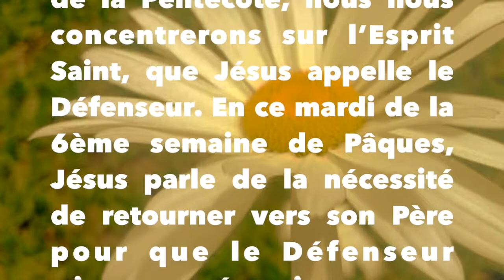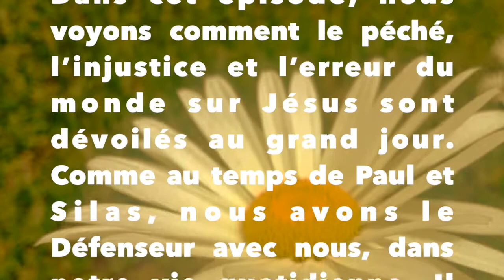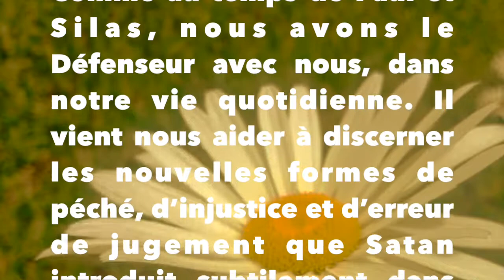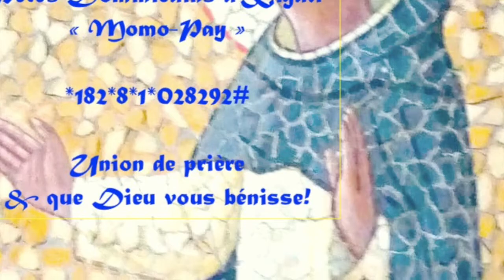Dominicains au Rwanda « Si je ne m’en vais pas, le Défenseur ne viendra pas à vous » P Raphaël OP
Mardi de la 6ème semaine de Pâques B – 11/5/2021
« Si je ne m’en vais pas, le Défenseur ne viendra pas à vous » (Jean 16,7)
Chers frères et sœurs, loué soit Jésus à jamais ! Alléluia ! Tout au long de cette semaine jusqu’à la fête de la Pentecôte, nous nous concentrerons sur l’Esprit Saint, que Jésus appelle le Défenseur. En ce mardi de la 6ème semaine de Pâques, Jésus parle de la nécessité de retourner vers son Père pour que le Défenseur vienne témoigner en établissant la culpabilité du monde. Ainsi, Jésus ouvre une nouvelle ère dans laquelle les disciples seront conduits et guidés par la puissance de l’Esprit Saint.
Avec sa venue, le Défenseur accomplira une fonction très importante pour le bien des amis de Jésus : montrer que le monde eut tort en ne croyant pas en Jésus, en rejetant la justice du Royaume de Dieu et en condamnant un homme innocent. En un mot, le Défenseur manifestera ouvertement la justesse de la cause de Jésus. Parmi ceux qui en ont été témoins, nous voyons Paul et Silas dans l’extrait du livre des Actes des Apôtres, prévu pour la liturgie d’aujourd’hui. Par la puissance de Dieu, ils ont été libérés de leurs cellules de prison et leur geôlier a été converti à Jésus-Christ. Dans cet épisode, nous voyons comment le péché, l’injustice et l’erreur du monde sur Jésus sont dévoilés au grand jour.
Comme au temps de Paul et Silas, nous avons le Défenseur avec nous, dans notre vie quotidienne. Il vient nous aider à discerner les nouvelles formes de péché, d’injustice et d’erreur de jugement que Satan introduit subtilement dans les médias sociaux, dans le monde des affaires et dans d’autres domaines-clés où les gens interagissent de manière significative. Ouvrons donc nos yeux, nos esprits et nos cœurs pour que l’action de l’Esprit Saint devienne efficace en nous et dans notre milieu de vie.
Prions : Ô Saint-Esprit, tu nous fortifies et nous guides tout le temps. Aide-nous à discerner combien de mensonges et d’injustices il y a encore dans notre monde et donne-nous l’audace de témoigner en faveur de la vérité et de la puissance de l’Évangile. Par le Christ notre Seigneur. AMEN !
Père Raphaël MANIKIZA UWINEZA, OP